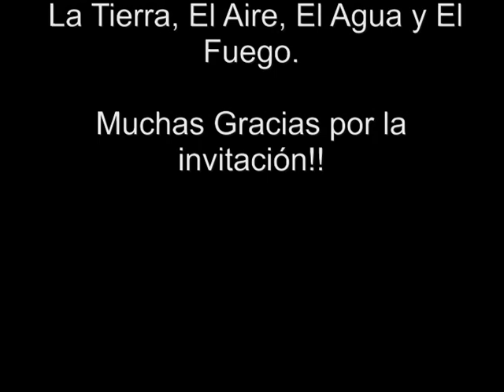EVENTO DE PATRIA CERAMISTA - HORNEADA COMUNITARIA RAKU Y PAPEL- VILLANUEVA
HORNEADA COMUNITARIA RAKU HORNO DE PAPEL VILLANUEVA
GRACIAS A PATRIA CERAMISTA  - POR TAN MARAVILLOSO EVENTO -